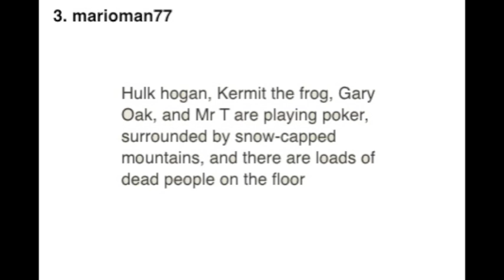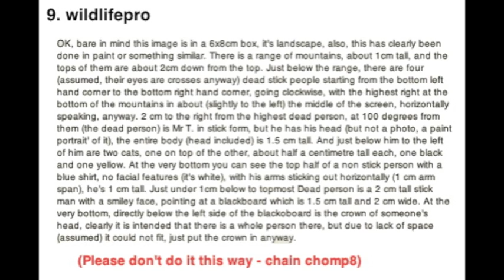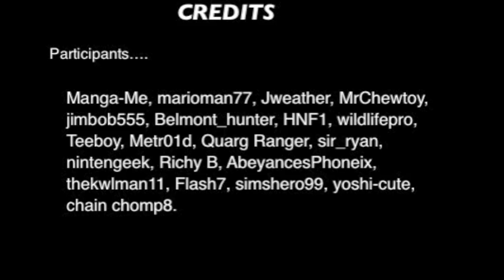Broken Picture Telephone - Round 4 ... Mr. T and Hulk Ho-GAN!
This was the fourth round of ONM's Broken Picture Telephone community project. The original thread, which explains what all this crazy nonsense is, can be found